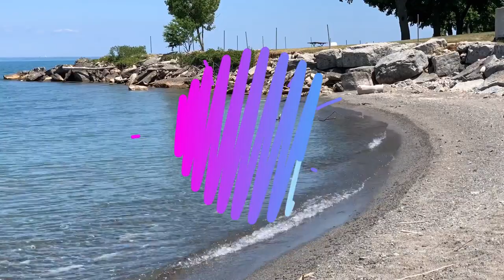ADVENTURE AT LAKESHORE | LAKE ONTARIO | PAKISTANI VLOGGER | CANADA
In this video, I'm near lakeshore at Lake Ontario. There were big properties near the lake as it is very peaceful. Many people were seen enjoying on motor boats and jet skis. The weather was really nice and it was nice walk around the lake area. Hope you enjoy the video as well.